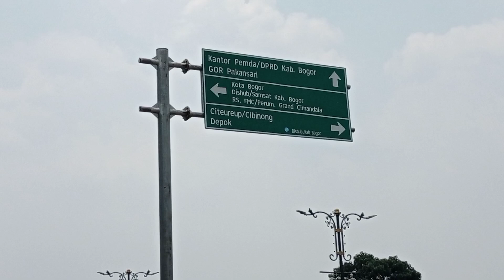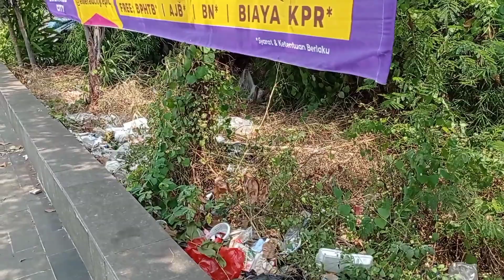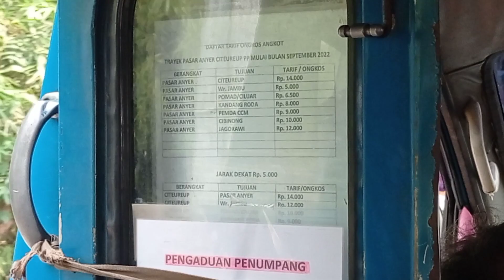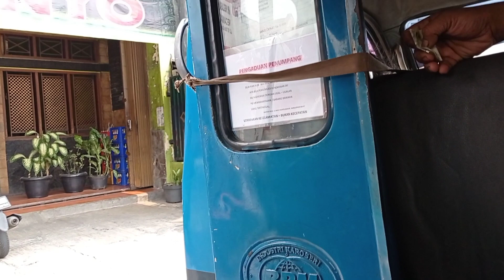Lokasi STRATEGIS Fasilitas BAGUS Tapi⁉️Permisi Bang Gendut Kata Pengamen‼️Hunting edisi NGANGKOT..!!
MyYearOnYouTube
Alhamdulillah... Terima kasih Buat PT. ALS . PO. MAHENDRA TRANSPORT INDONESIA, PT. BELADI CAKRA PERSADA & ETHOS BUS MAINTENANCE, KAROSERI CATUR KARYA CEMERLANG, KAROSERI AGUS PUTRI MAGELANG, KAROSERI K-3 SEMARANG, serta semua sahabat-sahabat, Penonton dan semua unsur yang sudah memberikan support dan dukungan untuk admin sehingga bisa melangkah sejauh ini, karna tanpa kalian semua ini tidak akan bisa tercapai dan bisa melangkah sejauh ini,tetap berikan saran dan kritik untuk admin agar bisa selalu memberikan karya-karya lagi yah..🙏🙏

PANGADANG OFFICIAL